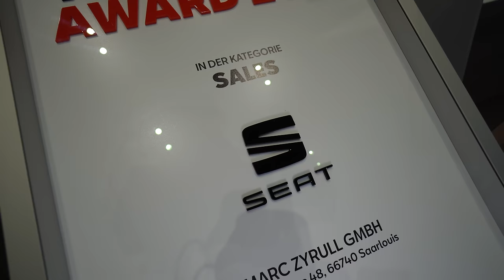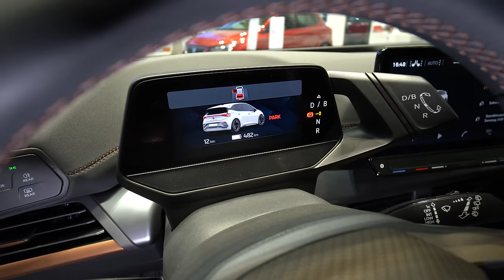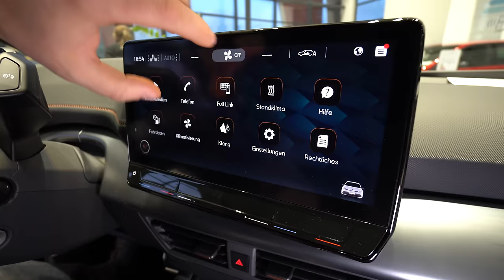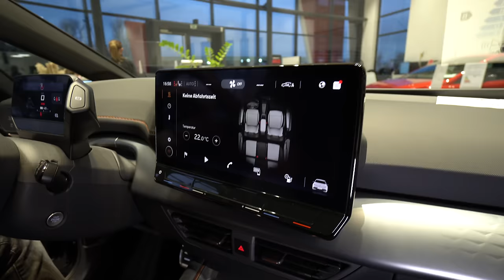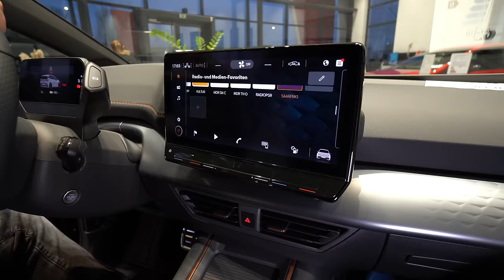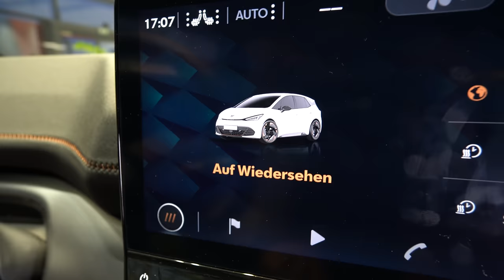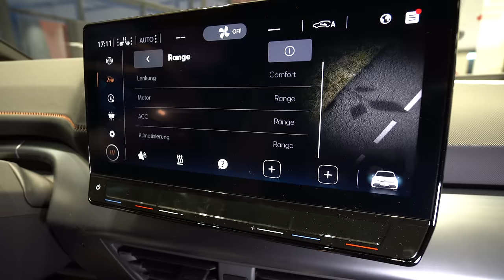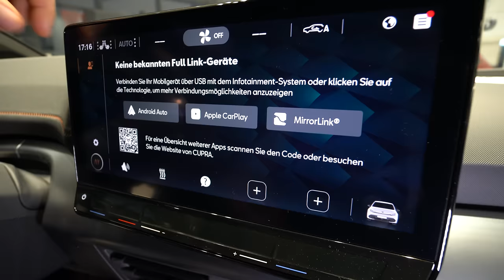E-Auto News 2022: CUPRA Born 2022. Komplette Vorstellung und Erfahrungen.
EV Elektroauto Neuheiten 2022.
Autohaus Zyrull
Fasanenallee 48
66740 Saarlouis

Werkstatt/Ersatzteile
Mo, Di: 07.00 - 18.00 Uhr
Mi: 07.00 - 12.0, - 18.00 Uhr
Do, Fr: 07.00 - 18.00 Uhr
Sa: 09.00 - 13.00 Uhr